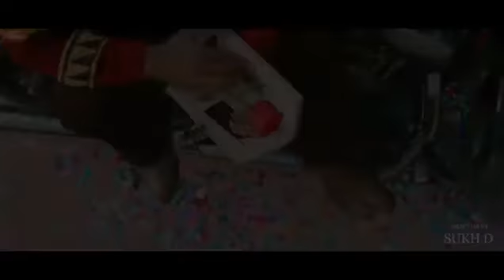Heere Meriye _ kaka _ New Song rovegi mukdran nu hee 2020